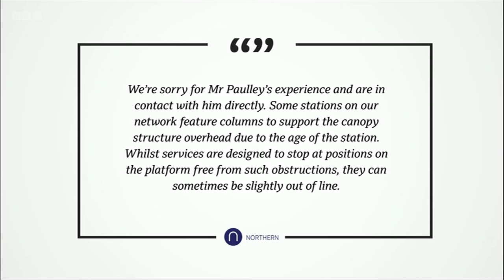Denied access to Northern - BBC Local News 08.05.24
BBC Local News in Yorkshire and East Midlands, after I was prevented from boarding a train at Chesterfield because a pillar was in the way and the staff refused to move the train.